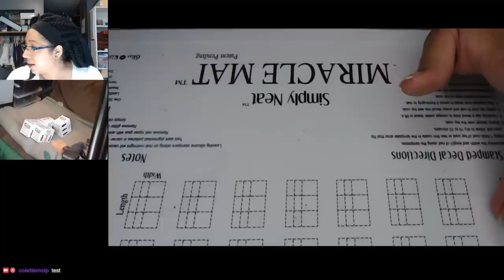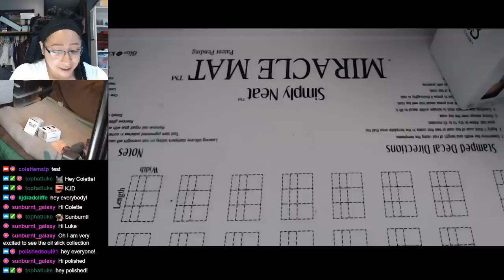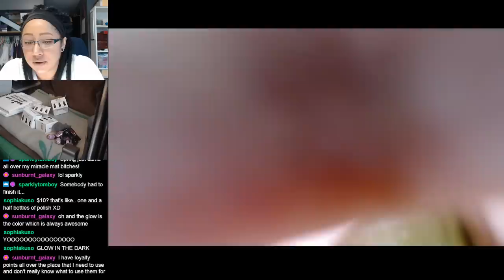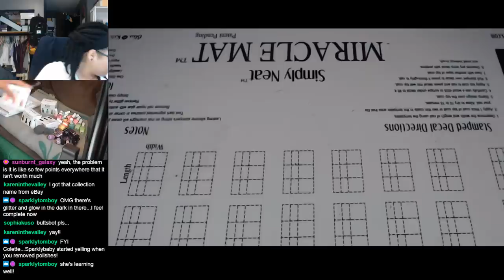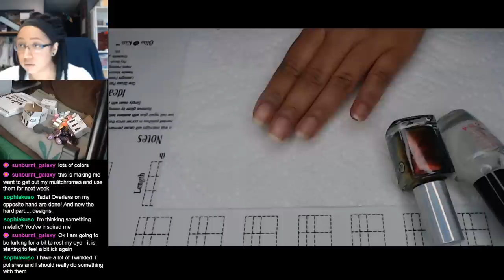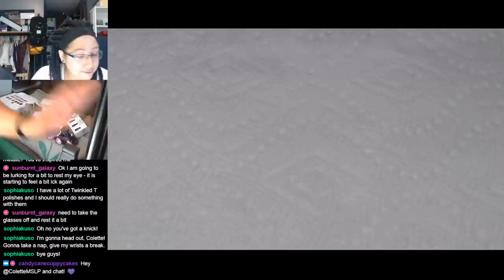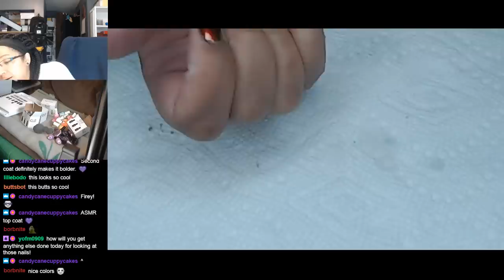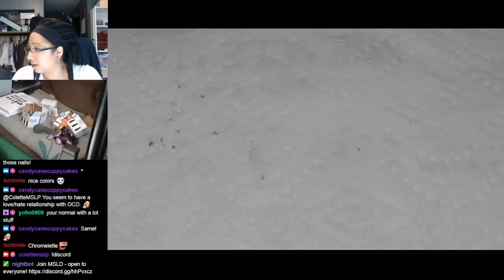Nail Polish & Chill | Color Club Haul, Comparison & Multichrome Mani [Streamed 4/6/19]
NailPolishAndChill - My haul of the ColorClub Whatever Forever and Oil Slick collections.

►Nail polish used & featured◄
-Unt - Base 2 (non-peel base coat)
-Color Club - Burnt Out
-Color Club Whatever Forever & Oil Slick collections available on colorclub.com
-Color Club Poptastic Pastel Neons & Remix collections

►Equipment Details◄
Facecam is a Logitech c920 Webcam
Handcam is a Logitech c922x Webcam